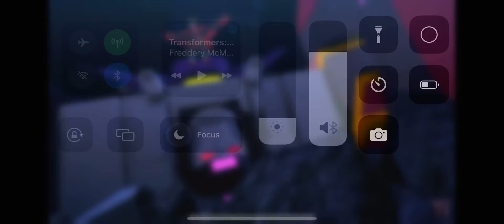Don’t be a CombinerPhobe… (Transformers Combiner Wars skit - credits In description)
This is just a scene/Skit from the original creation of the video’s “Transformers: Geewun Redone - Combiner wars special, By Freddery McMahon.

I just wanted to upload this skit because I thought it’s funny.

Anyways, enjoy!